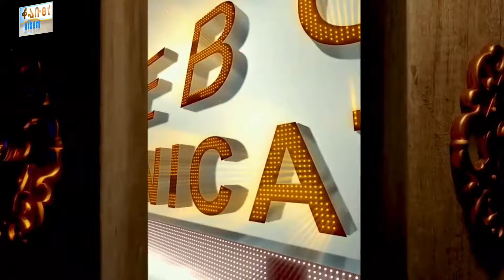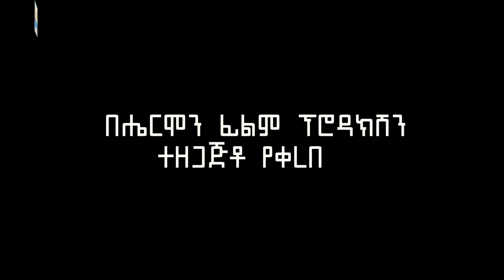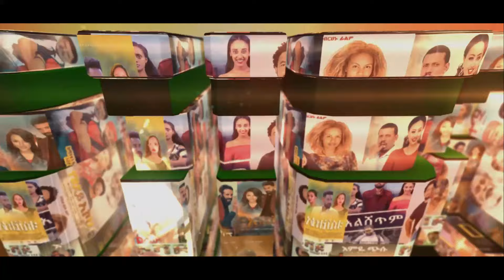ሁለት ገፅ Ethiopian Movie Trailer Hulet Gets 2024